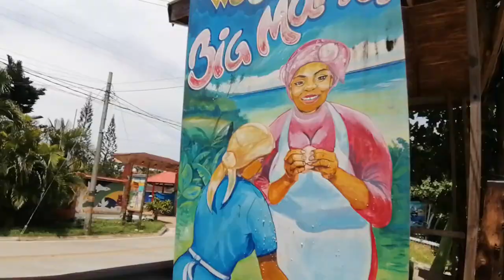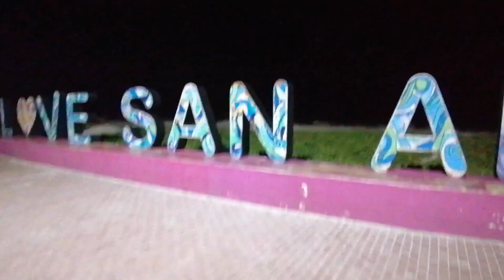Isla_San_Andrés_Seguimos_Disfrutando_De_Este_Hermoso_Lugar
La isla de San Andrés (conocida también como SAI es decir las iniciales del departamento San Andrés Islas) es una isla colombiana del mar Caribe. Es la más grande de las islas que forman parte del archipiélago de San Andrés, Providencia y Santa Catalina, con una extensión total de 26 km², siendo así la isla más grande del país.2​

Las islas han sido objeto de disputa territorial entre Colombia y Nicaragua. Sin embargo, el 19 de noviembre de 2012, la Corte Internacional de Justicia dictaminó la soberanía total de Colombia sobre el archipiélago, con concesiones de espacio marítimo a Nicaragua.3​

Historia
Artículo principal: Historia del Archipiélago de San Andrés, Providencia y Santa Catalina
Numerosos pueblos han contribuido al moldeamiento de la cultura raizal del archipiélago: africanos, británicos, escoceses, neerlandeses, irlandeses, franceses, españoles y colombianos. En especial tres personajes han tenido que ver con su historia de manera muy particular: el pirata Henry Morgan, quien hizo de las islas comando central de sus actividades de piratería en el mar Caribe; el primer gobernante español (hijo de padres irlandeses), Tomás O'Neille, y el francés Luis Aury, quien apoyó desde las islas las causas independentistas en toda la cuenca del Caribe, desde Texas hasta la actual Colombia. La historia demuestra entonces la importancia estratégica de las islas en la región del Caribe occidental
Atractivos turísticos
Entre los principales lugares turísticos de la isla se encuentran los siguientes:5​

Casa Museo Isleña.

Iglesia Bautista de la Misión Hill.

Cayo Bolívar.
North End
Es el sector norte, donde se encuentra la playa más popular y donde se concentra la zona hotelera, comercial, bancaria y gubernamental.
Casa Museo Isleña
Creada por los nativos con el fin de dar a conocer a los visitantes la cultura y las costumbres de los isleños. El visitante no puede dejar de bailar el baile emblema de la isla, el Raga Raga, que enseñan en la Casa Museo.
La Loma
Localidad habitada casi en su totalidad por nativos de la isla y uno de los sitios donde mejor se aprecia la arquitectura isleña tradicional. Allí, en el lugar más elevado de La Loma, está construida la iglesia más antigua de la isla, la cual tiene un mirador desde donde se puede apreciar todo el mar Caribe a la redonda.
Cotton Cay (Cayo Algodón)
También conocido como Cayo Santander, está ubicado frente al muelle y muy cercano a la costa de la bahía de San Andrés; su nombre se debe a que allí los colonos ingleses depositaban las cosechas de algodón y coco.
El Cliff o Peñón
Formación caliza que rodea al aeropuerto, y que consiste en un paredón rocoso de unos 30 metros de alto sobre el nivel del aeropuerto.
Cocoplumbay
Playa ubicada en la localidad de San Luis, justo frente a Cayo Rocoso; debido a su poca profundidad, a su arena blanca y a los verdes azules del mar, es un sitio preferido por los turistas. Cayo Rocoso es un pequeño cayo de coral que dista unos doscientos metros de la isla, y al cual se puede acceder caminando, dada la poca profundidad del agua.
La Piscinita
Formación natural de roca coralina que rodea a la isla.
El Hoyo Soplador
Ubicado en la Punta Sur de la isla; es un agujero natural que se encuentra varios metros alejado del mar. Está compuesto de varios arrecifes coralinos y de unos túneles subterráneos a través de los cuales se desplaza el agua cada vez que sube la marea o cuando la ola viene con mucha fuerza, generando un soplo que expulsa aire con vertiginosidad.
El Blowing Hole
También se encuentra en la Punta Sur de San Andrés. Es una especie de abismo marino que está rodeado de rocas, grietas, un túnel de amplia extensión y una caverna. Allí se puede apreciar una amplia variedad de corales y peces, además de ser uno de los accidentes naturales más hermosos de la isla.
Charquitos
Una de las playas más tranquilas, se encuentra en la Punta Sur de la isla y es recomendado para niños, adultos mayores y, en general, para las personas que les gusta disfrutar del mar en tranquilidad. Esto es gracias a los arrecifes que la rodean, los cuales contienen las corrientes fuertes del mar y evitan que se acerquen los grandes depredadores.